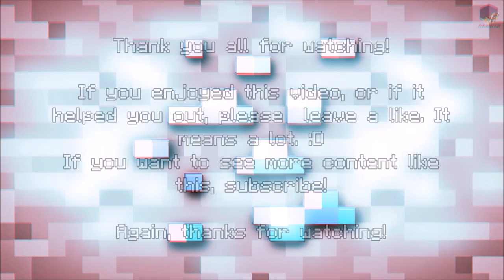Music Disc/Jukebox Combination Lock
If you have any suggestions for tutorials, make sure you leave them down in the comments!

Sᴛɪʟʟ ʀᴇᴀᴅɪɴɢ? (¬‿¬)